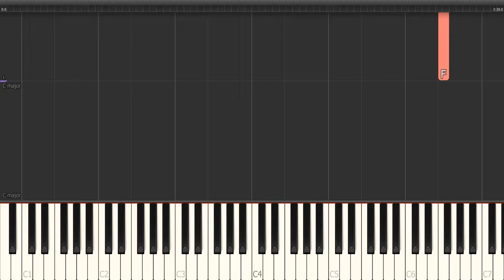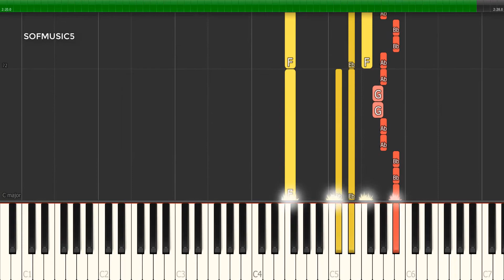Bad Style - Time Back | Medium Piano tutorial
Here is my Tutorial to Learn how to play "Time Back" By BAD STYLE Medium piano tutorial

I can also create a paid tutorial like this for any song you want